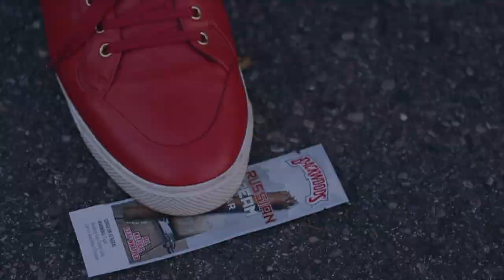Danny Always Wins - Days Like This (Shot By Dexta Dave)